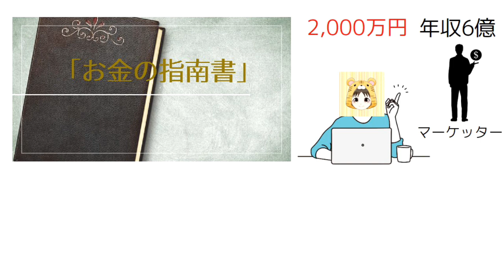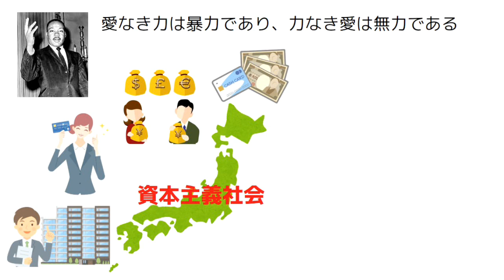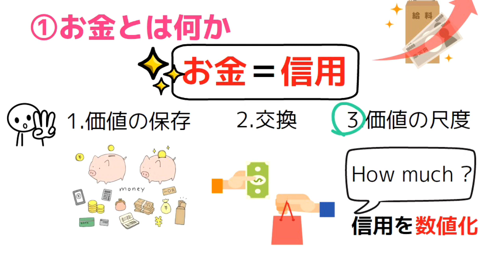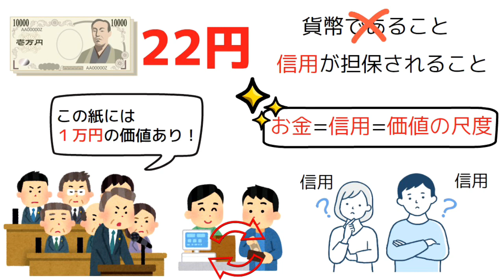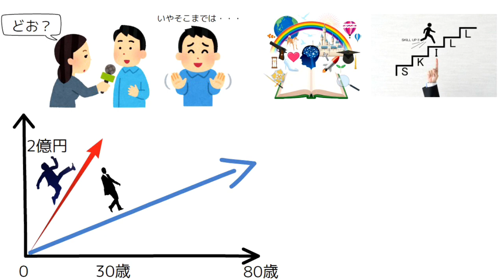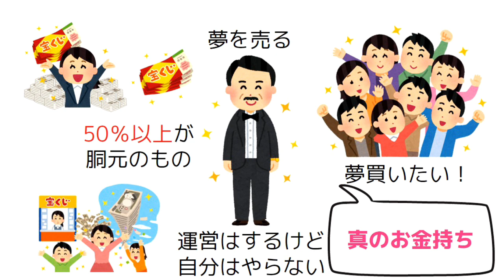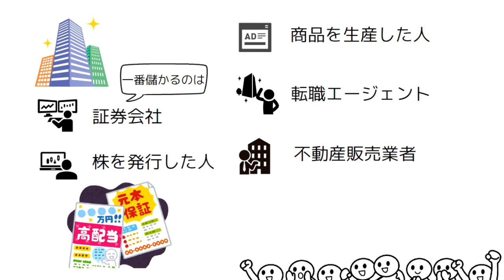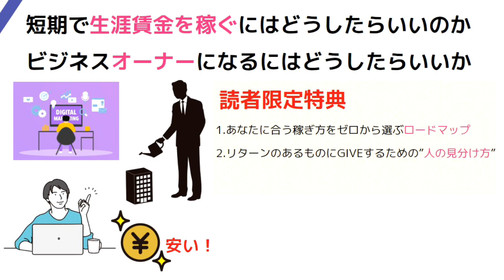”お金の恐怖”皆無の人生へ導く『お金の指南書』 みなとら #264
【PR】 ”お金の恐怖”皆無の人生へ導く『お金の指南書』

■アニメーション動画作成のご依頼はコチラから

【目次】
✔️今回の動画について
✔️①お金とは何か（2:14）
✔️②億万長者のマインドセット（4:45）
✔️③真のお金持ち（6:44）

知識共有プラットホームBrainより

「お金の指南書」

という人気のコンテンツをご紹介します。

コチラのコンテンツでは
年収6億円を超えるマーケッターに弟子入りし、
ネット起業1年目で売り上げ2,000万円を達成し、
法人を立ち上げ社長になった
みなとらさんのコンテンツです。

『ビジネスのゼロイチを作るにはどうすればいいのか』
『どうやったらマネタイズがそんなにガンガン出来るのか』
と聞かれることが多かったということで、

ゼロから具体的な戦略の立て方までを
このコンテンツに全てまとめられています。

冗談抜きでビジネス初心者が
この知識に触れるかどうかで
1年後の収入に決定的に大きな開きが生まれます。

そのくらい本質を突きまくった内容です。
是非お見逃しなく!!

【人気の動画はコチラ】

・やり抜く力　GRIT(グリット)　人生のあらゆる成功を決める「究極の能力」を身に着ける

【学べるおすすめのチャンネル】

当チャンネル（ビジネス本研究所）では書籍やニュースで得た知識を元に、動画を制作しております。あくまでも、書籍やニュースの内容解説をするにとどめ、原著作物の表現に対する複製・翻案とはならないよう構成し、まず何より著者の方々、出版・報道に携わる方々への感謝と敬意を込めたチャンネル運営を心懸けております。

引き続き、つくり手の方への感謝と敬意を込めてビジネス本解説数日本一を目指して
チャンネル運営を行なって参りますので、今後とも宜しくお願い申し上げます。

Brain 【関連サイト一覧】